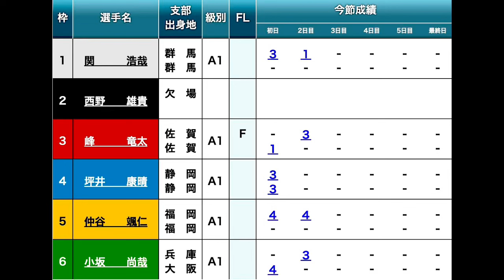【G1浜名湖競艇】道中激面白③峰竜太vs①関浩哉、人気は一騎打ち